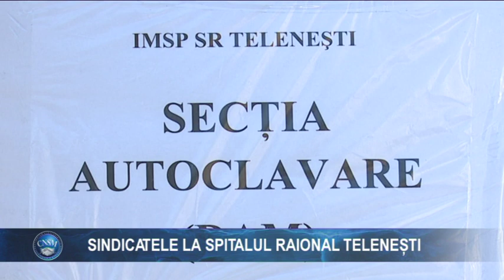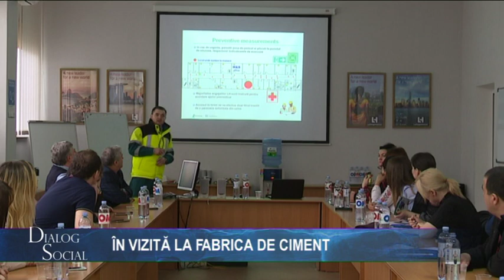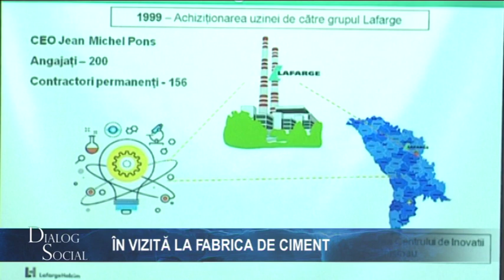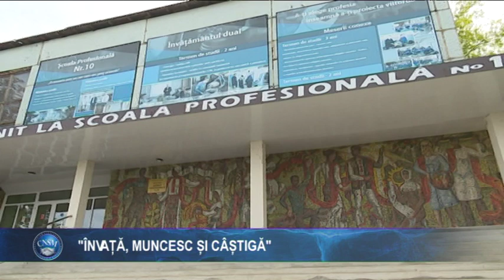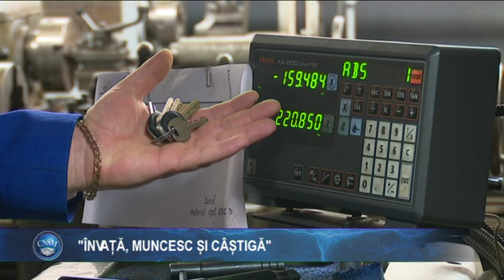Emisiunea "Dialog Social" din 07.01.2020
Accesați pentru a afla mai multe detalii despre activitatea CNSM